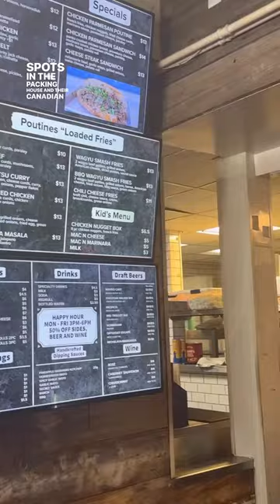Unique food spot near Disneyland!